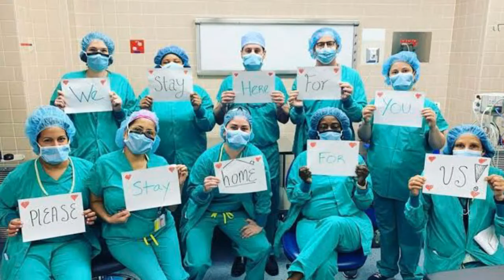SAIBA OS JOGADORES QUE NÃO QUEREM A VOLTA DA PREMIER LEAGUE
Não é hora do futebol voltar, ainda mais no Reino Unido que é o local com mais mortes na Europa vítimas do coronavírus. Alguns jogadores de clubes da Premier League manifestaram que não querem a volta imediata do Campeonato Inglês.

futebol inglês, jogadores premier league, jogadores europeus, futebol europeu, campeonato futebol, manchester city, newcastle, volta dos campeonatos, notícias futebol